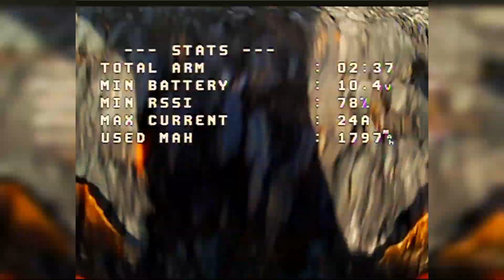Petit Flip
Session très courte car en fait un moteur était desserré et la pause déjeuner n est pas extensible mais j ai quand même un petit reverse de 1s